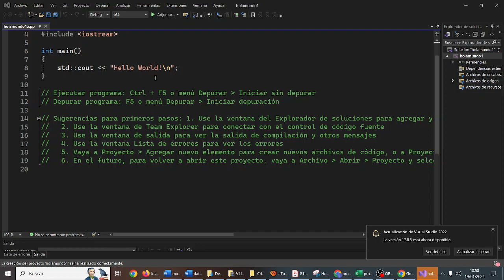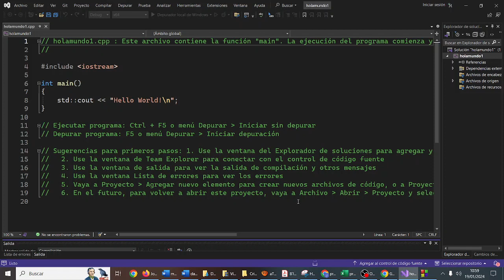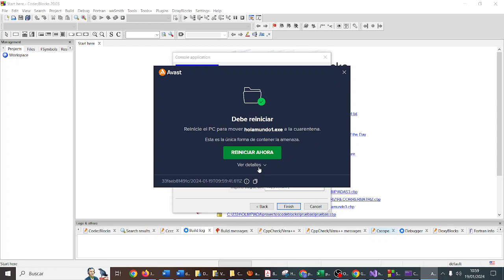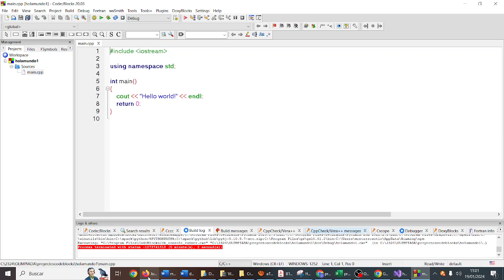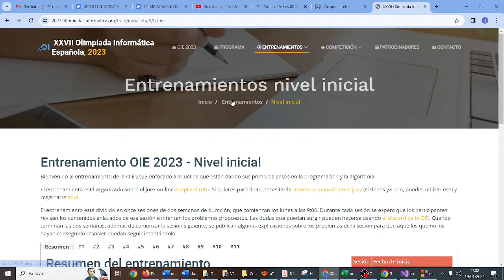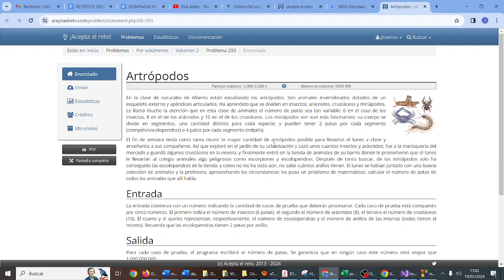Reinicio Olimpiadas Informáticas C++ Visual Studio Olimpiadas Programación IES Monterroso